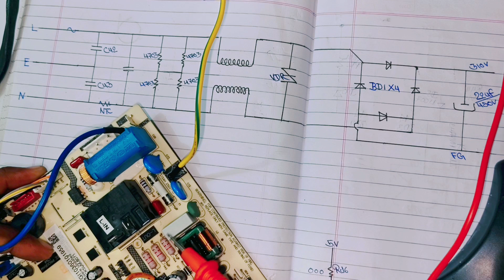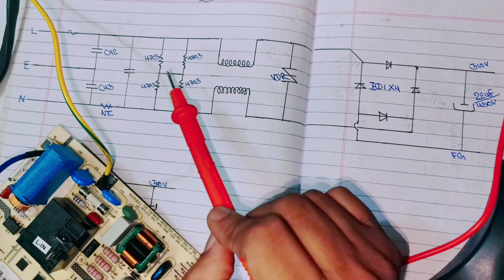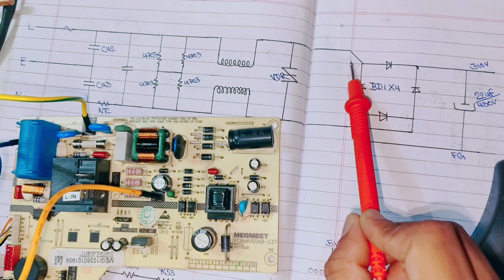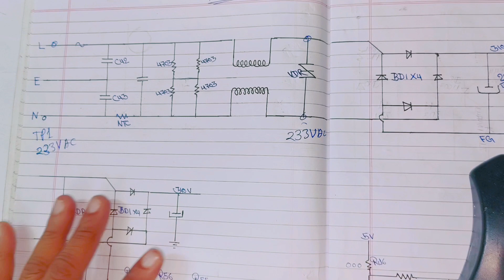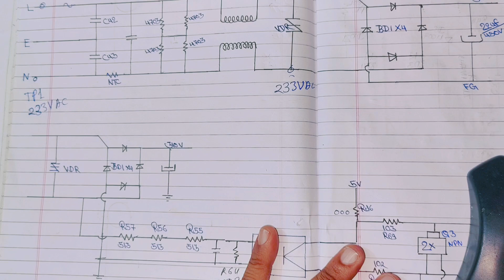Voltas inverter AC PCB power AC TO DC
Indoor pcb training course diagram
230vac to 310vdc teasing volt
AC PCB repairing and training video
Dilipvare
AC PCB service center raipur chhattisgarh